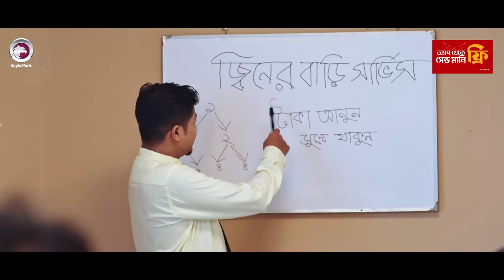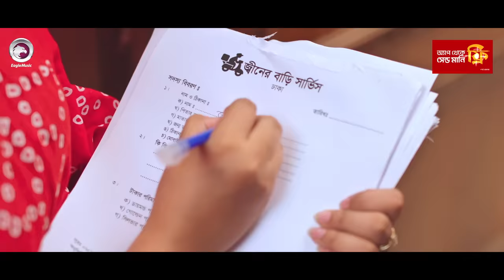সার্ভিস দিতে গিয়ে বিপদে সুন্দরী তরুণী | Sajal | Ontora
Natok Released in Eagle Music Watch ► 14 Jun 2021

 Cast: Anwarul Alam Sajal and Nusrat Jahan Ontora, Mosaddik Shahin, Ujma Jasin Arju, Rana Sheikh, Jahangir Alam, Ruhul Amin, Forhad, Anwar, Md. Jahangir Kobir and Aklima.

📢 All the videos uploaded on the "Eagle Production" channel are solely owned by us. Uploading any of the channel's videos, in full or in part, on any other YouTube channel or any other social media platform is completely prohibited. If you liked the video, please share it to contribute.